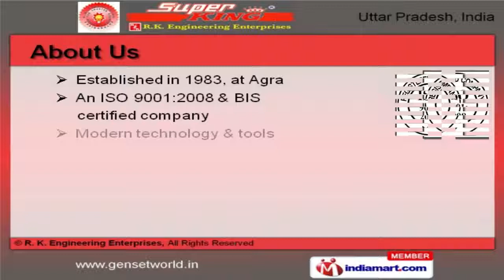Diesel Engines & Generator by R. K. Engineering Enterprises, Agra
Welcome to R. K. Engineering Enterprises, Manufacturer and Exporter of Diesel Engines, Generating Sets and A. C. Generators. We are an ISO 9001:2008 and BIS certified company, established in 1983, at Agra. Our Qualified engineers and technicians help us to serve Cinema Houses and Hospitals. Spacious warehousing facilities and efficient transport system make us the first choice of our clients. Our product list covers Pump Sets, Diesel Generators and Engines. We are specialized in manufacturing Diesel Generators and Engines. Engine Spare Parts and Generator Alternators offered by us are best in the industry amongst others. Our Welding Gen sets and Voltage Stabilizers are acknowledged for their functionality. Along with that we offer Pump Sets and Gasoline Engines that are widely acclaimed in the market. We also provide Welding Alternators and Silent Generators that are a class apart.